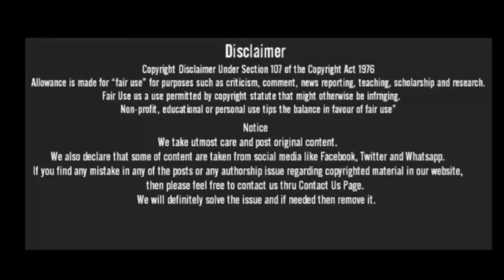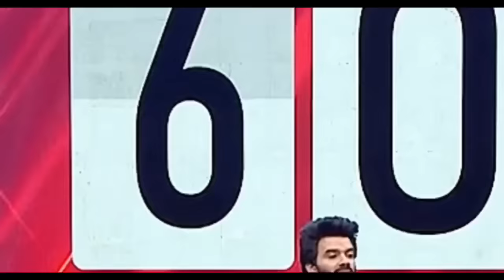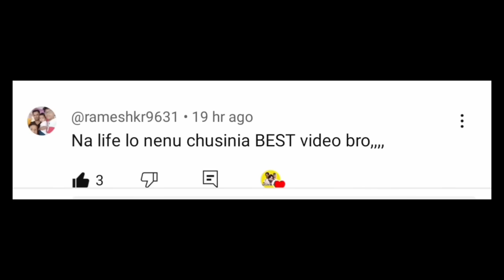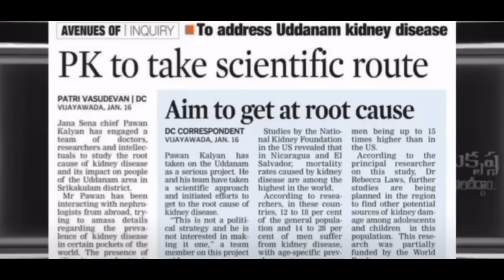జబర్దస్త్ లో జగన్ రోస్ట్|jagan trolls|Pawan Kalyan today news trolls|Riyad trolls on jagan trolls Tr